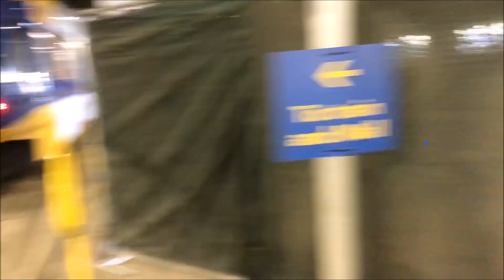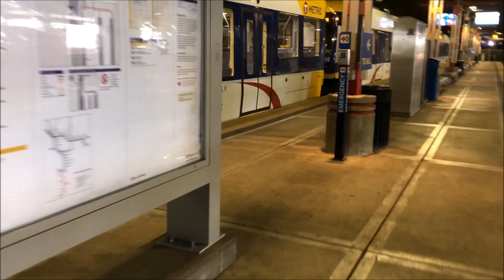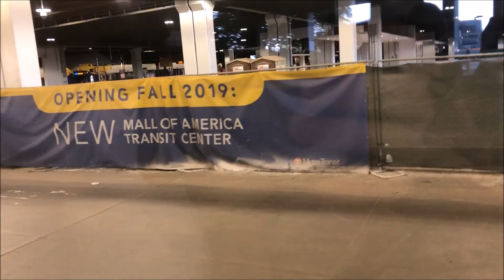METRO Light Rail Runbys 7/21-27/19